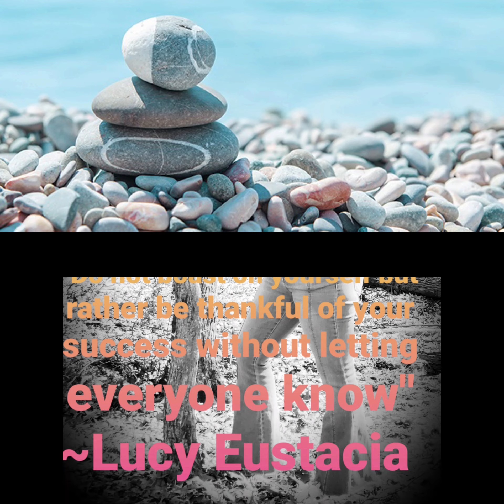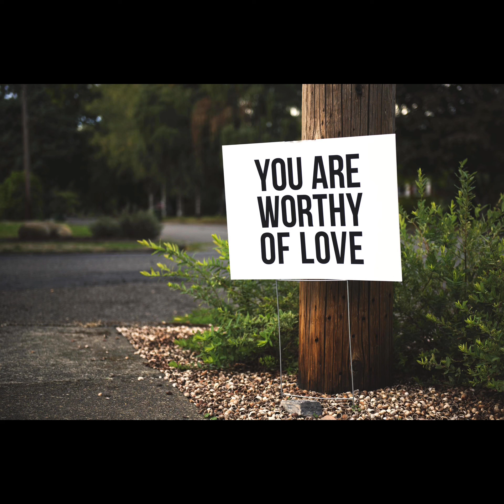A flawsme 20 with Lucy Episode 6 “Who Are You”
I am a Licensed Practical Nurse of 12 years, Human Resources/Accounting of 13 years now also training with Health Coach Institute to become a Health & Life Coach within the next few months.  I have learned great tips and strategies to help get you through obstacles, chaos & confusion in all seasons of life.

I have a passion to help others. teach others...encourage others. come get involved with some true life talks, interviews, and health tips.

Managed Facebook Pages By Lucy Eustacia:
Sweet To The Soul and Health To The Bones